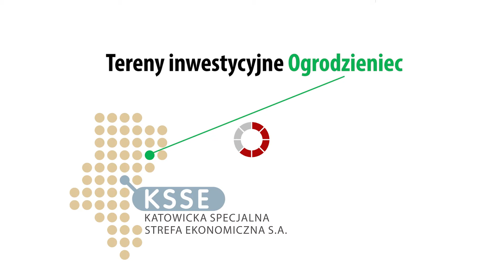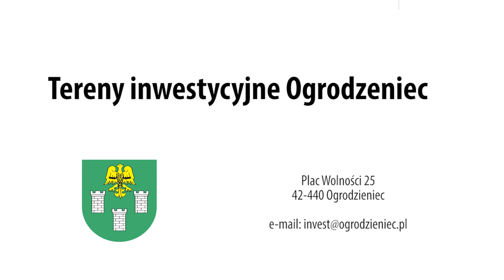Tereny inwestycyjne KSSE w miejscowości Ogrodzieniec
Tereny inwestycyjne dla MŚP w Ogrodzieńcu włączone od 1 stycznia 2017 r do Katowickiej Specjalnej Strefy Ekonomicznej. Ok.10 ha w pełni uzbrojonych w infrastrukturę drogową, wodno-kanalizacyjną i energetyczną. W granicach działki GPZ (główny punkt zasilający) 2x110 kV zapewniający stabilne i niezawodne zasilanie elektroenergetyczne.